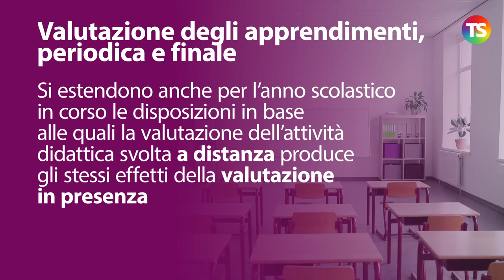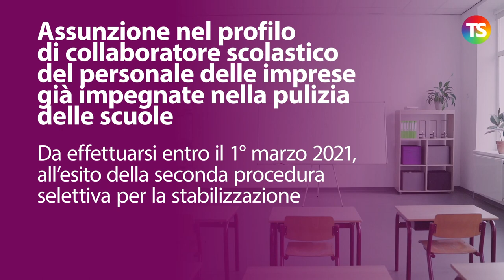Decreto Milleproroghe, le 5 novità più importanti per la scuola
tecnicadellascuola concorsoscuola2021 Approvato alla Camera il decreto Milleproroghe con 322 voti favorevoli, 2 contrari e 31 astenuti. Ora il testo passa al Senato.

Una situazione che permette di rinnovare anche alcune misure relative alla stabilizzazione dei precari, come nel caso del concorso per insegnanti di religione.

Ecco le 5 proroghe principali